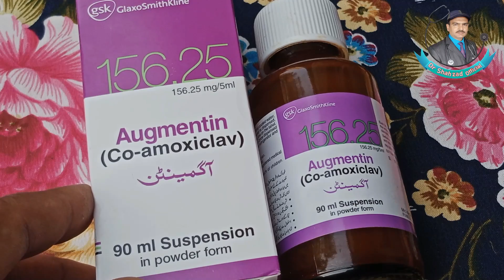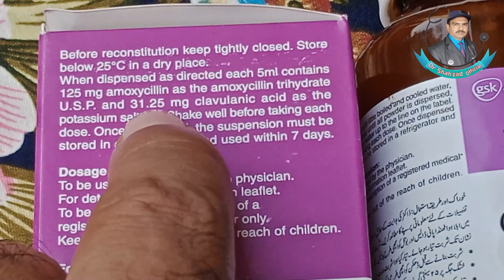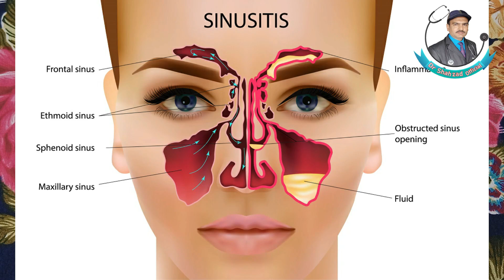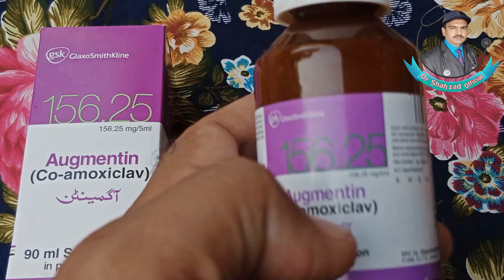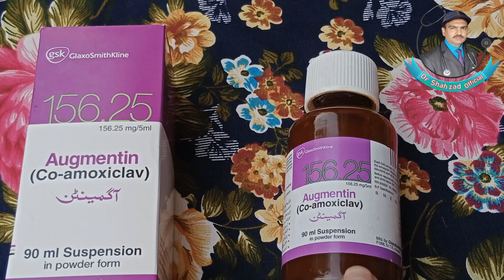Augmentin Syrup Uses In Urdu | Augmentin Syrup Ke Fayde | Augmentin Syrup Babane Ka Tarika